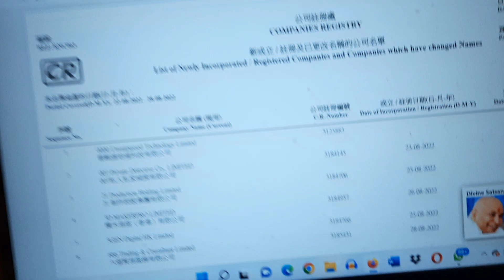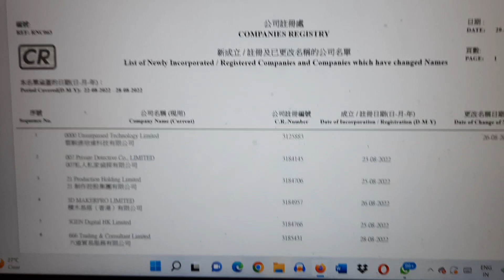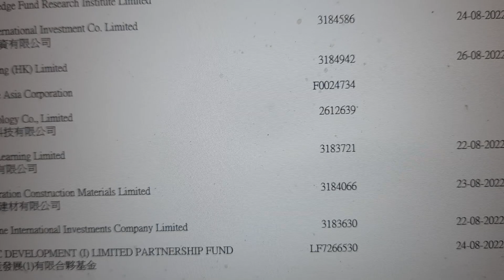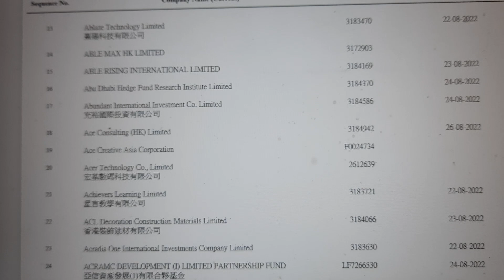Our Doubt is Clear regarding Acradia, Intimation for you.